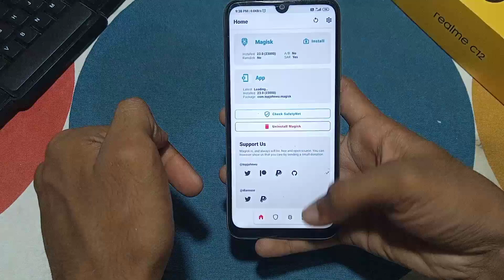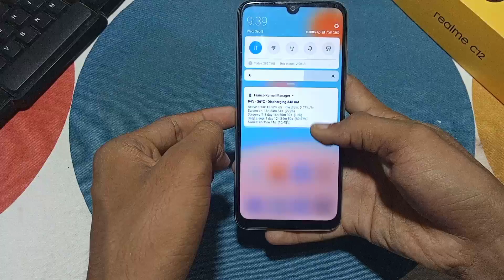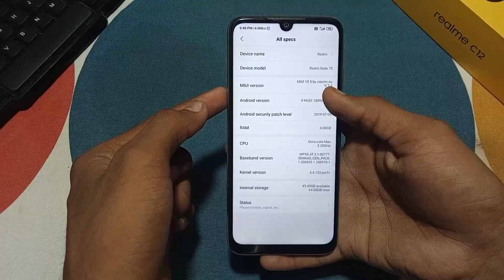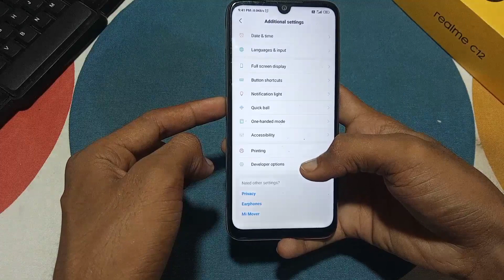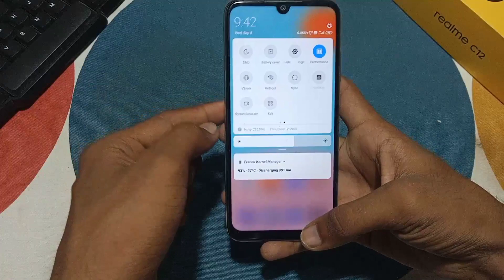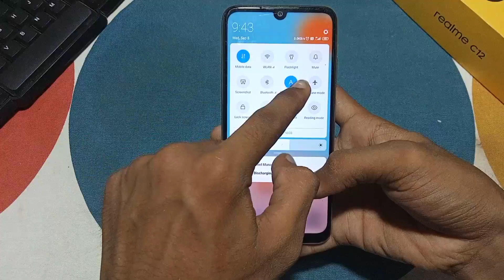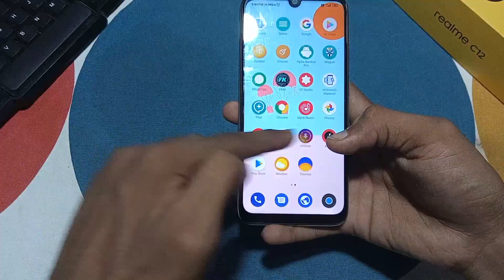Miui 10 Useful on 2021 | Miui 10 Custom ROM review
Hello dosto Mera naam ha Piyush or main aapko es video ma bataya ha ke aap Kya miui 10 aaj be useful ha jab miui 12 launche ho chuka ha to dosto main es video ma miui 10 ROM Ka full review Diya ha or bataya ha ke kya miui 10 Useful ha ya Nahi

How to flash :- video coming soon